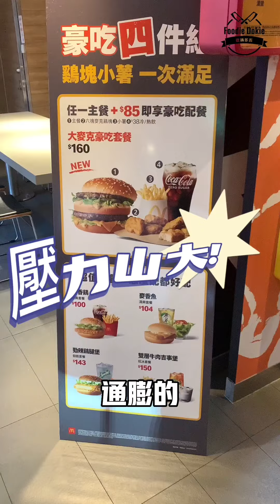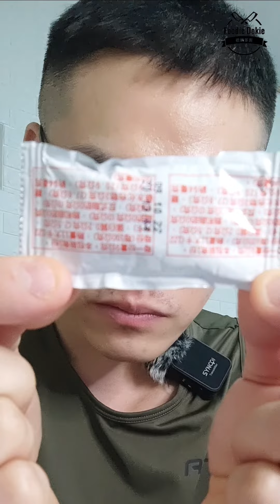微？妳微了沒？🤬微在哪 🚩麥當勞McDonald’s X 新品發表 X 妳微了沒 微起司🧀️雙牛堡起司排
微？妳微了沒？🤬微在哪
🚩麥當勞 X 新產品發表 X 妳微了沒

⭕️被業配也要說實話，難吃就是難吃，普通就是普通！
一句話！新推出的產品貴又不好吃！！！😡😡😡個人理由及心得，影片內容告訴妳！
還是點自己愛吃、習慣的比較開心，沒比較沒傷害，這次踩雷了哭哭

⭕️ 麥當勞推出7~8月最新限時產品，本次主題為起司濃捲風，包含了四款漢堡：「微牽絲起司排雙牛堡」、「微牽絲起司排脆豬堡」、「起司雙牛堡」及「起司豬排堡」，後兩款與前兩款只差在中間是否有夾入微牽絲起司排而已。供應時間為2022/7/6~8/16

（以上皆為個人心得）